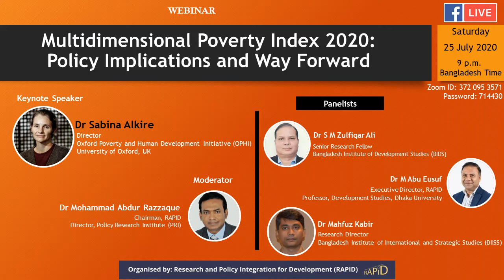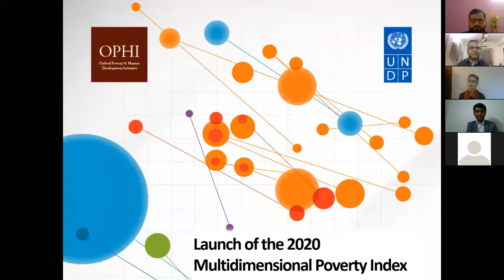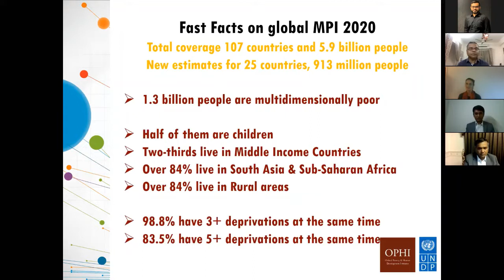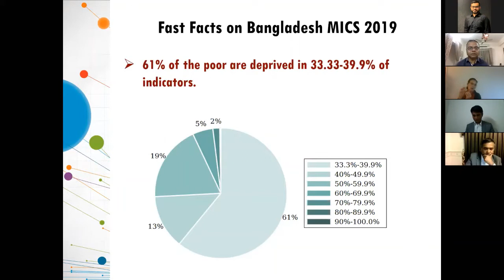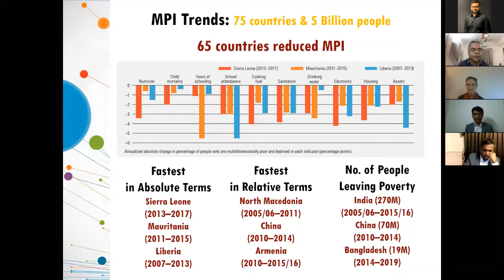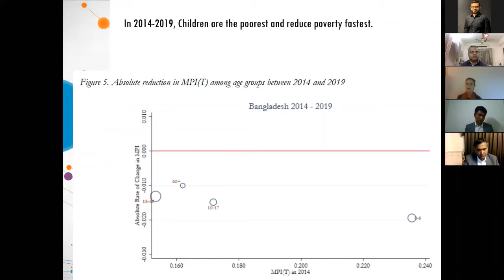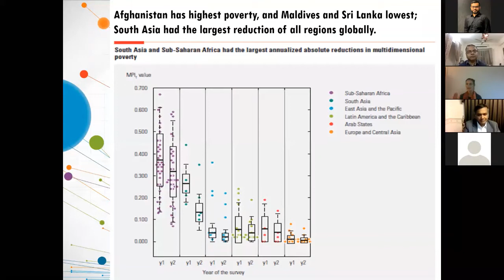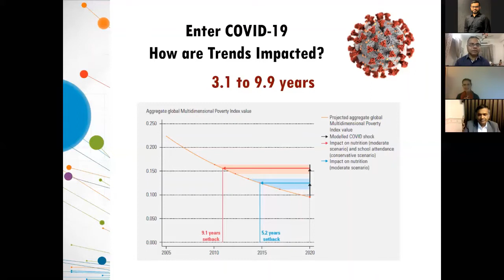RAPID Webinar | Multidimensional Poverty Index 2020: Policy Implications and Way Forward | S. Alkire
Webinar on 'Multidimensional Poverty Index 2020: Policy Implications and Way Forward'

Keynote Speaker:
Dr Sabina Alkire
Director, Oxford Poverty and Human Development Initiative (OPHI), University of Oxford, UK

Moderator:
Dr Mohammad Abdur Razzaque
Chairman, RAPID
Director, PRI

Panelists:
Dr S M Zulfiqar Ali
Senior Research Fellow
Bangladesh Institute of Development Studies (BIDS)

Dr M Abu Eusuf
Executive Director, RAPID
Professor & Former Chairman, Development Studies, Dhaka University

Dr Mahfuz Kabir
Research Director
Bangladesh Institute of International and Strategic Studies (BIISS)